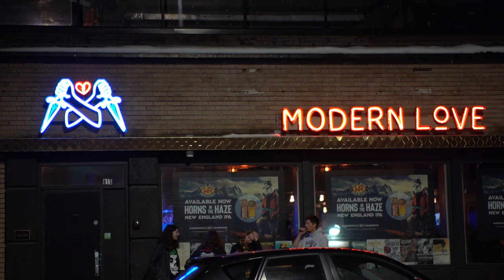Open Mic - 5 Minute Micro Documentary - SAIT 2024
Open Mic follows BJ Downey as he walks the audience through a night at the Calgary local music scene's "Rockin' 4 Dollars".

Executive Producer - Philip Letourneau
Producer - Mykah Obrigewitch
Writer/Director - Michael Stokes
Director of Photography/Editor - Jacob Weikel
Grip/Lighting - Addison Petrie
Sound Design -  Brie Ball

SAIT 2024 Film and Video Production